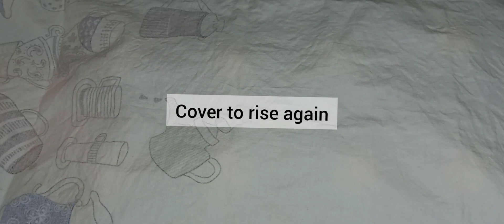Filipina Married To Egyptian| How To Cook Egyptian Hawawshi With French Fries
Filipina Married To Egyptian Prepares Hawawshi For Lunch